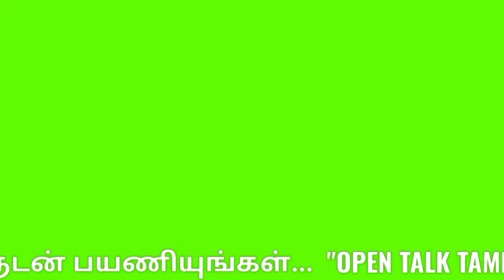தஞ்சை பிரகதீஸ்வரருக்கு 48வகையான மகாஅபிஷேகம்|Thanjavur Sadhaya vila| Thanjavur big temple abhishekam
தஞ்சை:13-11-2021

மாமன்னன் இராஜராஜ சோழனின் 1036 -வது சதய விழாவை முன்னிட்டு, தஞ்சை பெரிய கோவில் பெருவுடையாருக்கு 48 வகையான திரவியங்களைக் கொண்டு மஹாபிஷேகம் நடைபெற்றது.

மாமன்னன் இராஜராஜ சோழனின் 1036 வது சதயவிழா இன்று (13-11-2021)  கொண்டாடப்பட்டு வருகிறது.

விழாவினையொட்டி, 12 அடி உயர பெருவுடையாருக்கு சந்தனம், மஞ்சள், தேன், பால், இளநீர், திரவியபொடி, கரும்புச்சாறு உள்ளிட்ட 48 வகையான திரவியங்களை கொண்டு அபிஷேகம் நடைபெற்றது.

பின்னர் வண்ண மலர்களால் அலங்கரிக்கப்பட்ட பெருவுடையாருக்க மஹா தீபாரதனை காட்டப்பட்டது.

மேலும் 10க்கும் மேற்பட்ட ஓதுவார்கள் திருமுறை தேவாரப்பாடல்களை பாட, சிறப்பு அபிஷேகம் நடைபெற்றது.